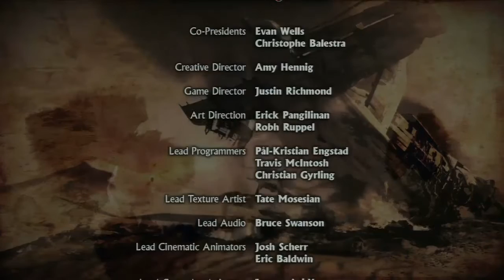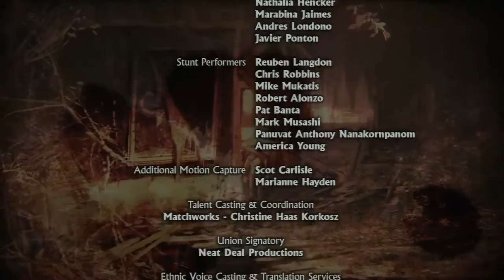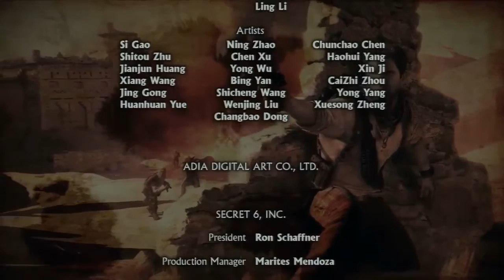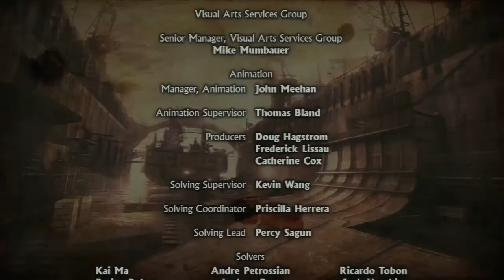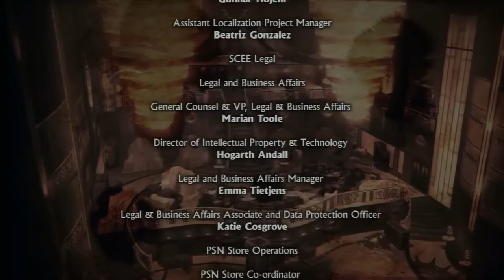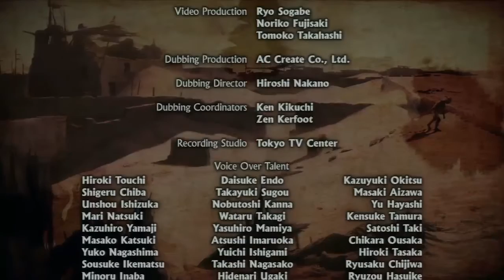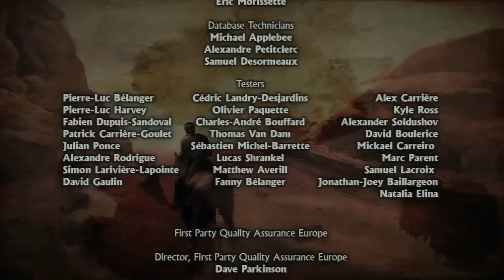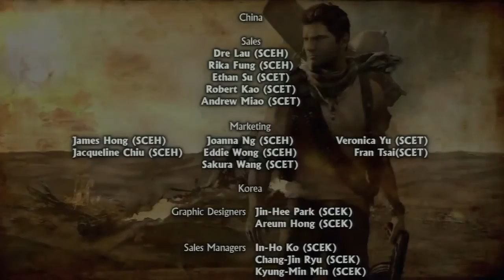Uncharted 3 La Traicion de Drake | Let's Play en Español | Capitulo 21 | Final